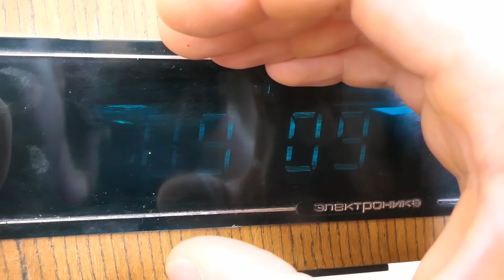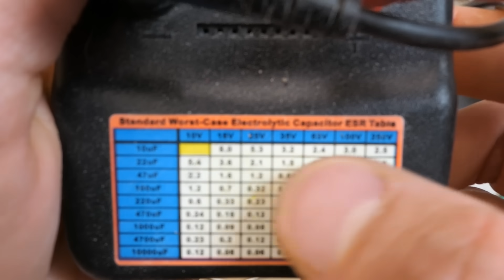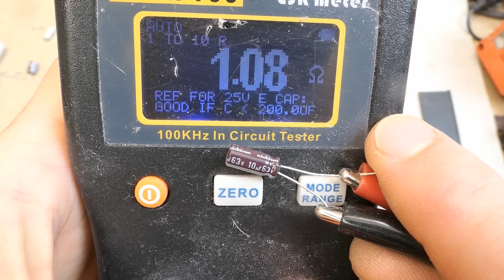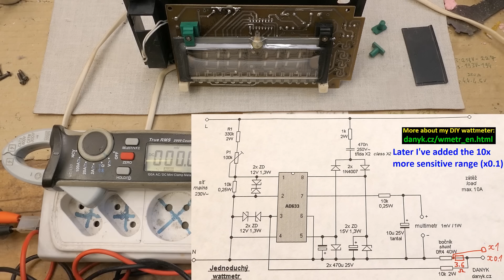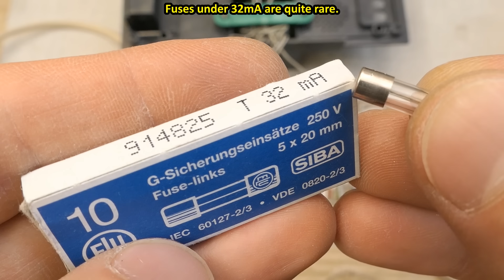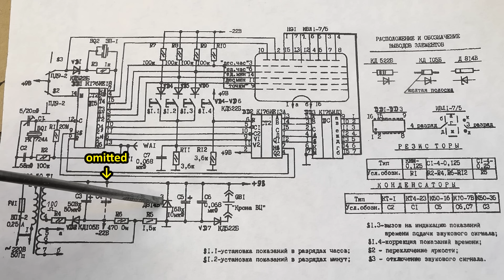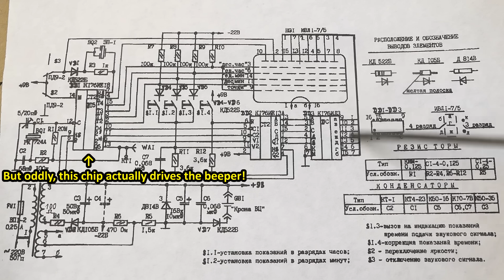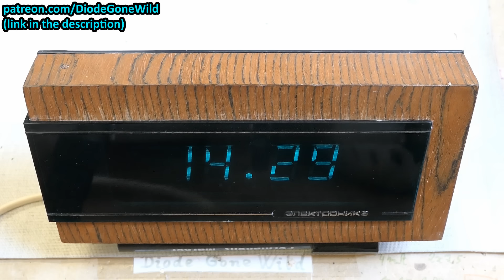Soviet alarm clock restoration (Elektronika 6.15M)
Repairing and restoring a soviet digital alarm clock - Elektronika 6.15M (Электроника 6.15М) from 1989 with a large vacuum fluorescent display (VFD) type IVL1-7/5 (ИВЛ1-7/5). The schematic and how does it work. How to use the clock. The chips in it are K176IE18 (К176ИЕ18), K176IE13 (К176ИЕ13) and K176ID3 (К176ИД3).